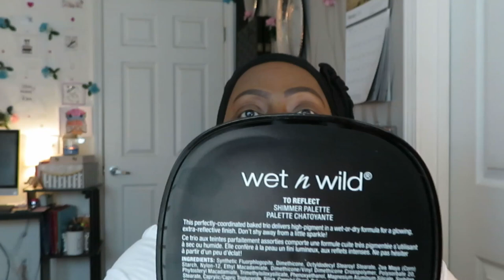Wet N Wild/Quick Glow Up Makeup Look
Hello everyone, today I share with you my go to quick glow makeup look.